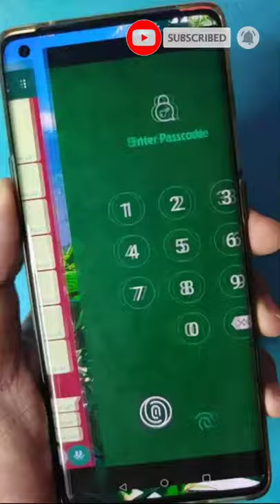watsapp chat lock | how to lock watsapp chat | watsapp chat locker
Hello everyone today in this video I will tell you a very interesting WhatsApp setting. To use this setting you can lock your WhatsApp chatting personally by pin code lock.

Most Quarries :

 whatsapp lock
 lock whatsapp chat only lock
 whatsapp chat
whatsapp tricks
whatsapp inbox lock kaise kare

 whatsapp group chat lock
whatsapp fingerprint lock iphone
 how to lock a single chat in whatsapp
lock only personal whatsapp chat
whatsapp tips and tricks
 lock whatsapp lock
 whatsapp ios lock
 whatsapp iphone lock
whatsapp app